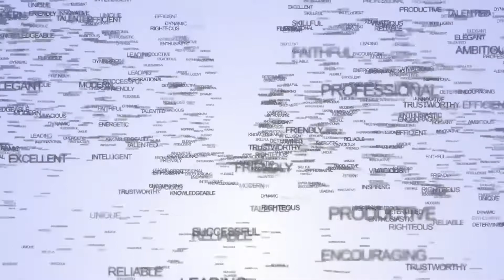Qoulomb - Branding & Content Marketing Company for Growth Stage Startups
We are Qoulomb - SI Unit of Content